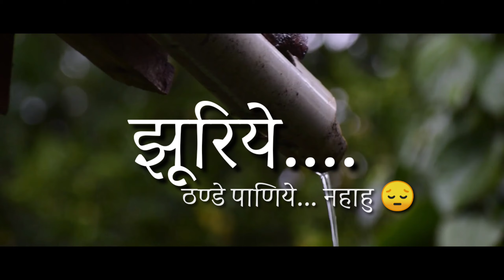WhatsApp status !! Latest status Facebook ii C.L Thakur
We are presenting a Pahari status of 2020. Higher studio welcome's  you

आप सभी का स्वागत है हमारे पहाड़ी यूट्यूब चैनल हायर स्टूडियो में | हम हाजिर हैं एक whatsp status के साथ कृपया सपोर्ट करें

❃  Recorded at JKB Music Studio Rampur🔊🎶
❃ Singer - CL Thakur 🎹📸
Follow Message on Facebook  ☟
Contact him for any quries📞  ☟

SPECIAL THANKS -
Akshat Negi

A PRESENTATION BY HIGHER STUDIO TEAM